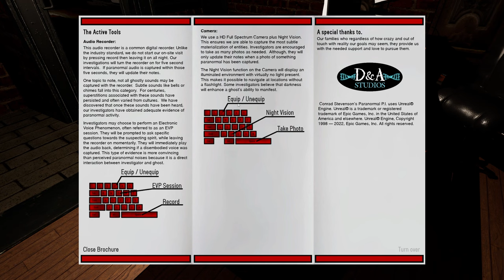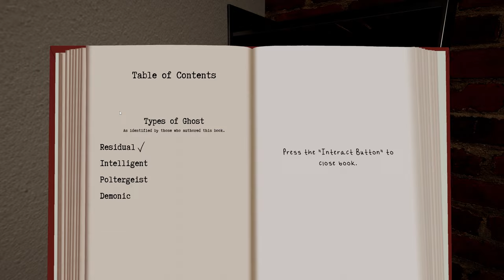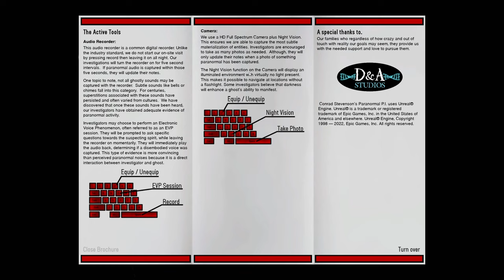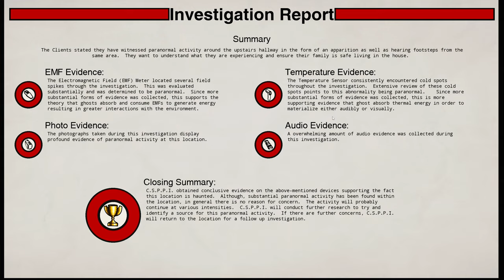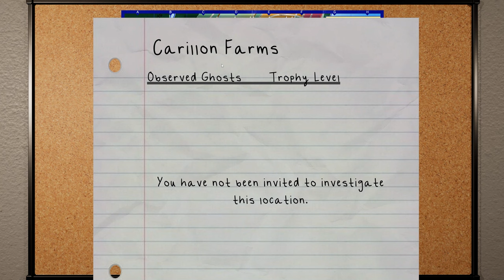Conrad Stevenson's Paranormal P.I. | ep. 01 | Thrill Of The Haunt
Hello YouTube! Welcome back to the channel. We are back with another episode of Thrill Of The Haunt, which is a series where I play various Paranormal Investigation games so I can showcase the gameplay. It should be a lot of fun, I am super happy to have a recurring excuse to keep diving into these games.  I hope you enjoy watching the videos as much as I have loved making them. I’d love to keep you in the loop as I continue to drop content.

Games Featured (as of this video):
-Obsideo
-Phasmophobia
-Ghost Exile
-Ghost Exorcism Inc. (formerly Ghost Hunters Corp.)
-Conrad Stevenson's Paranormal P.I.

HyperX QuadCast S
Corsair Nightsword RGB
Corsair K70 RGB MK.2 Rapidfire
SteelSeries Arctis 9

00:00 Intro/Background
14:32 Investigation
01:01:30 Wrap Up